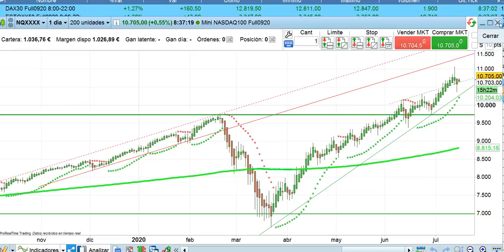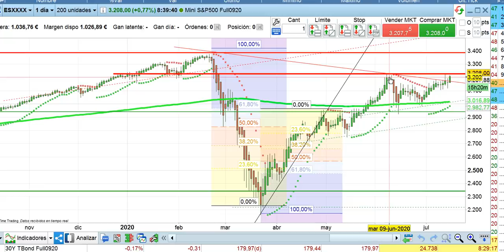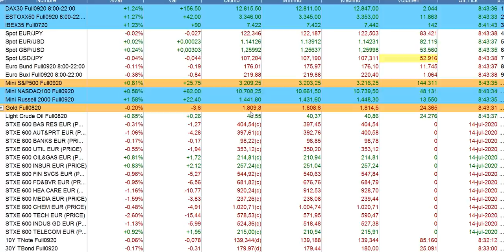Apertura bolsas y situación economía 15 7 2020 serenitymarkets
¡Oferta!: Financiación hasta 18 meses sin intereses hasta el 15 de julio en los siguientes programas formativos: